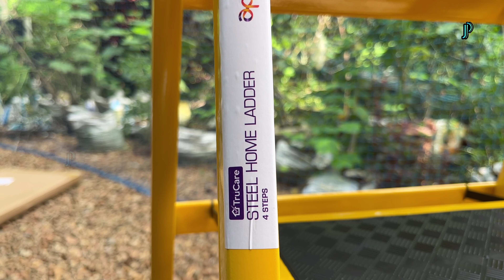Asian Paints TruCare 4 Steps Trendy Steel Ladder Malayalam | unboxing and review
Product link
Amazon